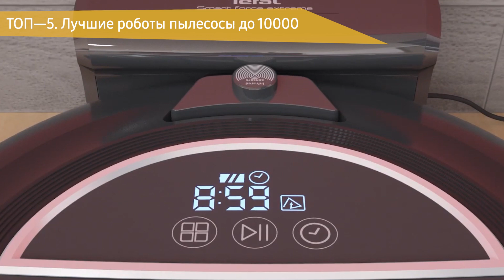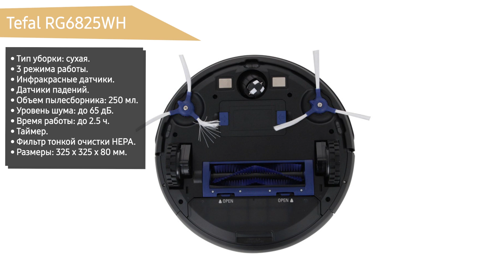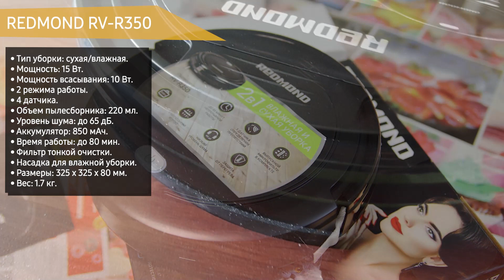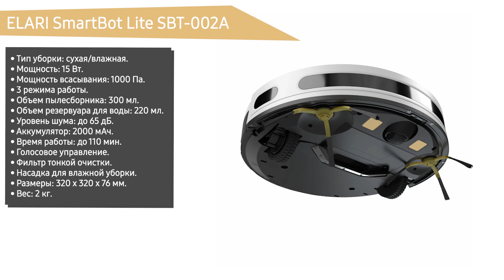ТОП—5. Лучшие роботы пылесосы до 10000 рублей. Ноябрь 2021 года. Рейтинг!